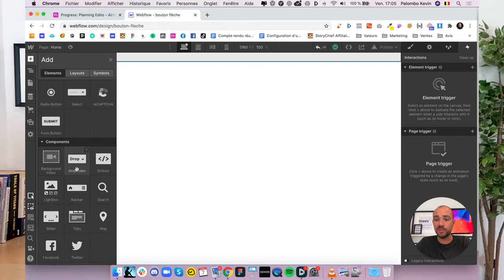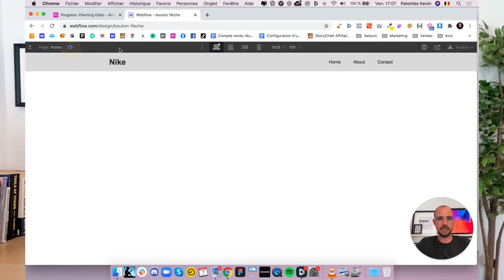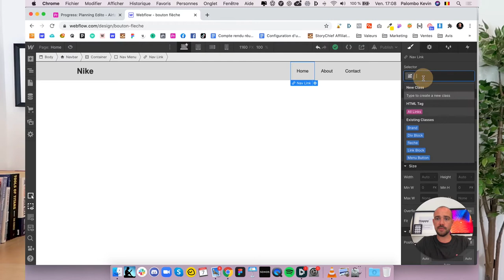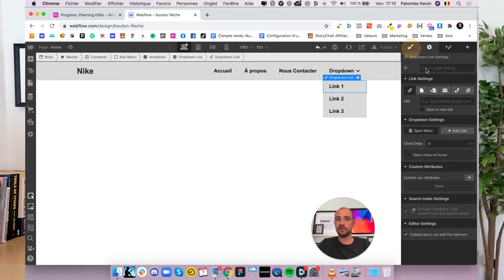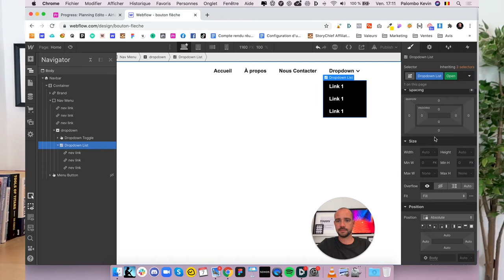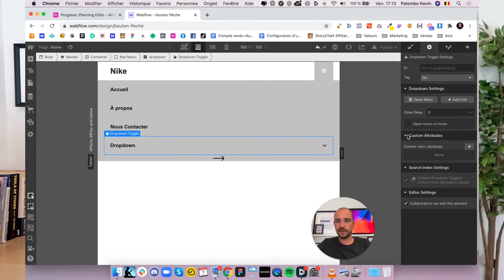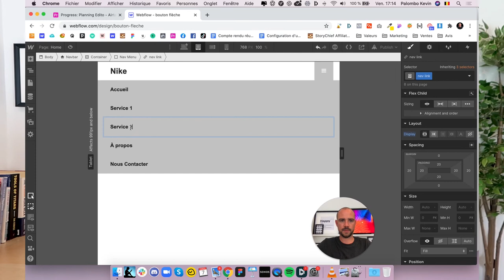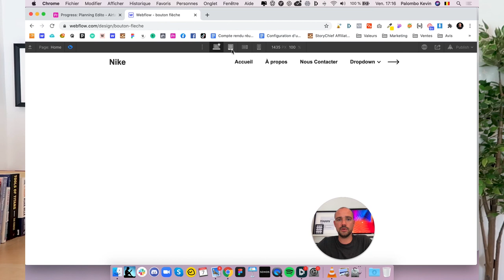Comment utiliser la Navbar sur Webflow - 2020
HELLO

OUTILS WEB

COPYRIGHT

SOCIAL